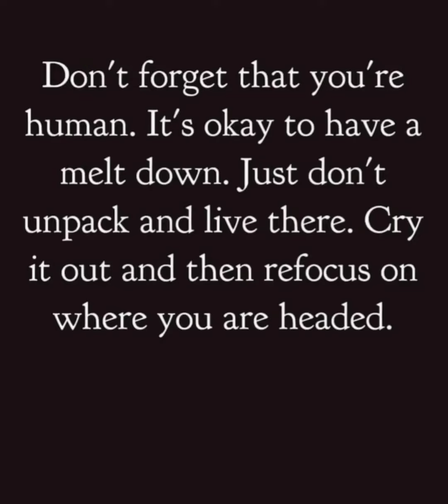1000 🍌🍌🍌🍌🍌🍌Thank you so much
being grateful is one of the nicest feelings on earth.. Thank-you for the ♥️🍌♥️🇬🇧🏴󠁧󠁢󠁷󠁬󠁳󠁿🇵🇭